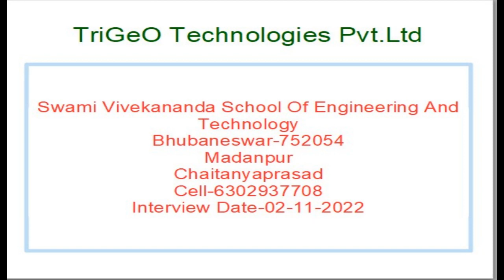Freshers Walking Interview For Hyderabad Location At Bhubaneswar 2nd Nov 2022 /OmShree Bisoi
OmShree Bisoi